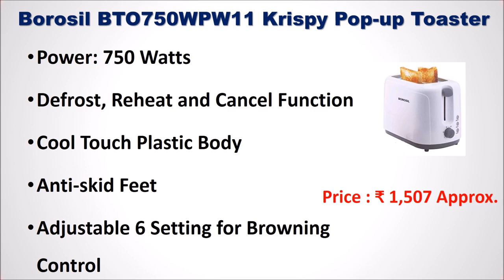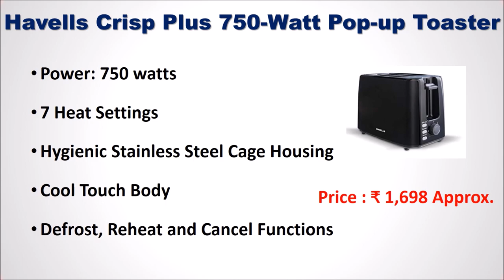Best Pop up Toaster in India with Price 2019 | Top 10 Bread Toasters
Best Pop-up Toaster in India

List of Top 10 Best Pop-up Toaster in India

10. Cello Quick Pop Up Toaster

9. Borosil BTO750WPW11 Pop-up Toaster

8. Pigeon 12470 Pop-up Toaster

7. Usha 3720 Pop-up Toaster

6. Prestige PPTPKB Pop-up Toaster

5. Morphy Richards AT-401 Pop-Up Toaster

4. Philips HD2583/90 2 in 1 Toaster

3. Havells Crisp Plus Pop-up Toaster

2. Kent 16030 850-Watt Pop-up Toaster

1. Black+Decker BXTO0202IN Pop-up Toaster

You loved to eat a toasted bread in breakfast then you must buy a Best Popo-up Toaster. Here we are adding the list of Top 10 Best Pop-Up Toasters in India
Best Toaster in India 2019
Best Bread Toaster
Best Sandwich Toaster in India
Best 4 Slice Pop up Toaster
Top 5 Beard Roaster